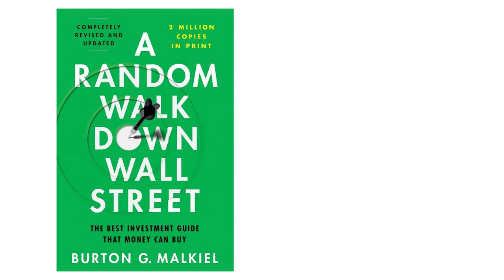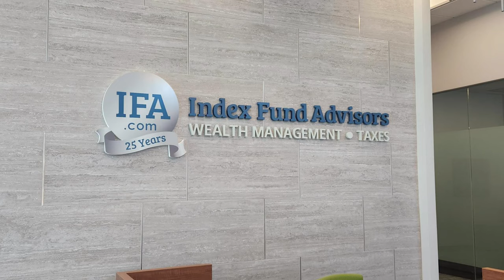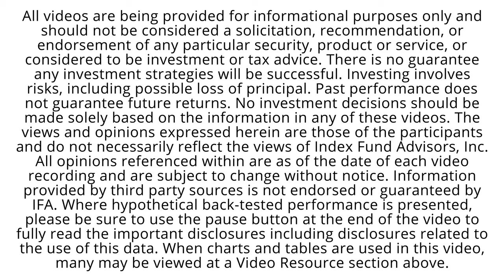IFA's 25th Anniversary Celebration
Financial Journalist, Robin Powell, sits down with IFA's Founder and CEO, Mark Hebner, to reminisce about the early days of IFA, and why Mark decided to start IFA.

Order Mark Hebner's newly updated book, Index Funds: The 12-Step Recovery Program for Active Investors, with Foreword by Nobel Laureate Harry Markowitz